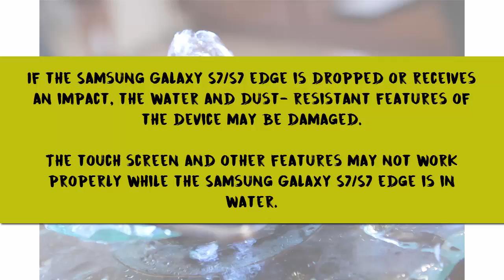Guidelines To Protect Samsung Galaxy S7 from Water Damage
* Do not immerse the Samsung Galaxy S7/S7 edge in water deeper than 1.5 meters and do not keep it submerged in water less than 1.5 meters deep for more than 30 minutes.

* Do not expose the Samsung Galaxy S7/S7 edge to water moving with force, such as water running from a tap, ocean waves, or waterfalls.

* If the Samsung Galaxy S7/S7 edge is exposed to freshwater, dry it thoroughly with a clean, soft cloth. If the Samsung Galaxy S7/S7 edge is exposed to any liquid other than freshwater, gently rinse the device with still fresh water immediately and dry it thoroughly with a clean soft cloth. Failure to gently rinse the device in still fresh water and dry it as instructed may cause Samsung Galaxy S7/S7 edge to suffer from operability or cosmetic issues.

* If the Samsung Galaxy S7/S7 edge is dropped or receives an impact, the water and dust- resistant features of the device may be damaged.

* The touch screen and other features may not work properly while the Samsung Galaxy S7/S7 edge is in water.

Social Media-

Related Keywords -